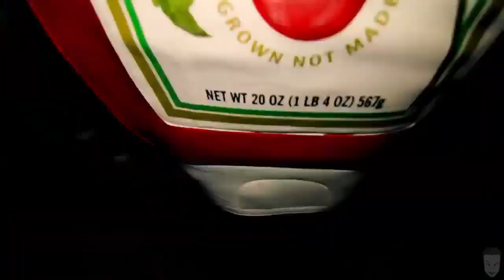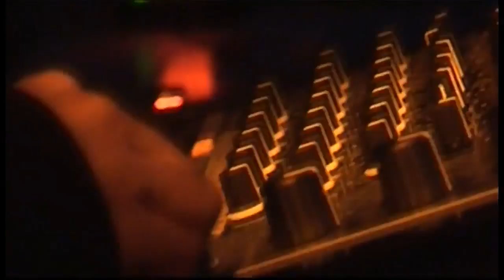AMBER by KEVIAN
British Dance Music Producer
Kevian produces music and works as a Multimedia Lecturer, Designer & Professional Dancer. Kevian remixes dance music and produces his own brand of music that has been recognised as the best by the BBC Radio Shows.
British Dance Music produced at Rogue Studio in Bournemouth.
Kevian is proudly producing some of the best dance music in England.

What it called when a DJ mixes two songs together?
DJ mix. A sequence of several songs played one after the other, each one modified so that they blend together into a continuous flow of music. Common techniques for this include crossfading, beat-matching, beat juggling or scratching. A DJ mix requires that the tracks be modified in some manner.

Making a Remix: A Legal Checklist

Are remixes legal?
The best way to ensure that it is legally OK when it comes to remixing another artist's work is to simply ask permission from the owner of the master. ... Technically, the practice of remixing a song without permission is a copyright violation.
The 50 best remixes ever
5 – La Roux, 'In For The Kill' (Skream Remix) ...
4 – Florence & The Machine, 'You've Got The Love' (The xx Remix) ...
3 – Tori Amos, 'Professional Widow' (Armand's Star Trunk Funkin' Mix) ...
2 – Cornershop, 'Brimful Of Asha' (Fatboy Slim/Norman Cook Remix) ...
1 – My Bloody Valentine, 'Soon' (The Andrew Weatherall Mix)

What does mashup mean?
: something created by combining elements from two or more sources: such as. a : a piece of music created by digitally overlaying an instrumental track with a vocal track from a different recording. b : a movie or video having characters or situations from other sources.
Copyright law as currently constituted is generally intended to protect original artists from just such borrowing. As a result, the essay at McBride Law concludes mashups are—in most cases—probably illegal. Because of their quasi-legal — or flat-out illegal — status, mashups are almost never sold.
Is a mashup a remix?
is that remix is (music) a rearrangement of an older piece of music, possibly including various cosmetic changes while mashup is (computing|slang) a derivative work consisting of two pieces of (generally digital) media joined together, such as a video clip with a different soundtrack applied for humorous effect,
Make a mashup in Mixed In Key's Mashup Software
Analyze your favorite MP3 files. First, build your library of audio files and songs you want to blend together to create your mash up. ...
Add your first track. ...
Find the best match. ...
Choose your pair. ...
Set the tempo. ...
Zoom in to edit. ...
Mix using volume and EQs. ...
Save your Mashup to MP3.
Can you legally remix a song?
Can you put mashups on YouTube?
That's exactly it, yes. So if you already have a YouTube account that means to you or an already existing YouTube channel with a lot of content or subscribers, you might want to think about creating a new one to use it for posting Mashups.
Can you sell Mashups?
In a nutshell, Legitmix allows you to create your remixes or mashups using samples and sounds from other artists, and then sell them legally through the Legitmix site. ... Basically, a fan who buys your remix of Lady Gaga must also buy the original source track to be able to hear your remix on their computer.
A mashup is a style of music that contains elements or samples from songs created by other artists. In 2005, a court decision regarding the case of Bridgeport v. Dimension determined that it is possible for mashup artists to be guilty of copyright infringement even if a one second sample of music is used.